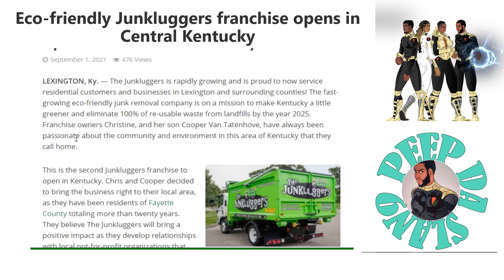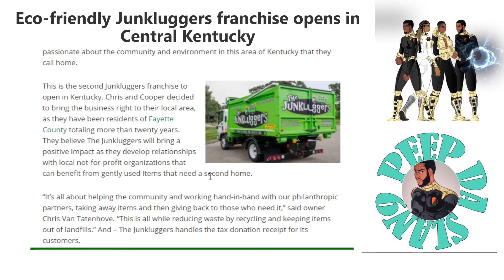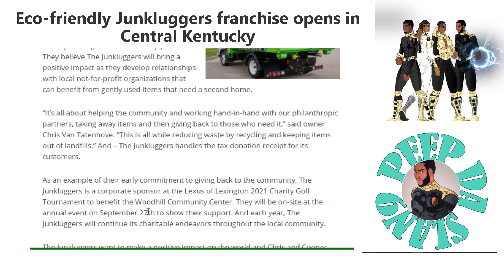Eco-friendly Junkluggers franchise opens in Central Kentucky